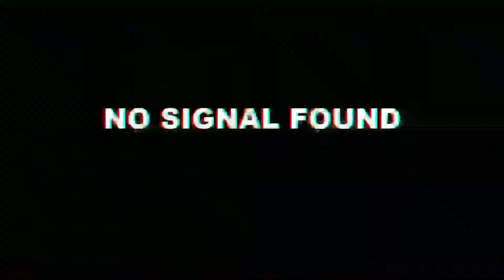ColdAsHell Killing as The Jason #151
Welcome to ColdAsHell this is my primary channel for posting my gaming videos. I post mostly Friday The 13th The Game Videos but will hopefully be posting other games as well.

I also manage a Facebook group devoted to Friday The 13th The Game but also includes lots of Horror information and discussion. If that interests you feel free to hop on over and join.

(Friday The 13th & Horror Group)

ColdAsHell